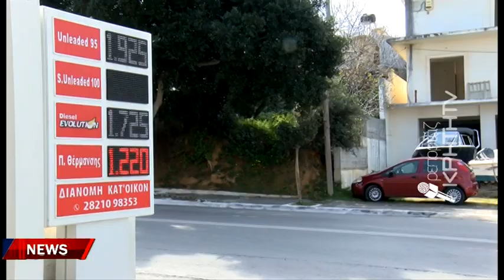Παραμένουν στα ύψη οι τιμές των καυσίμων